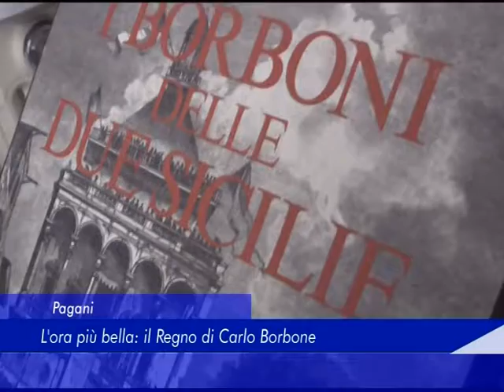Pagani: L'ora più bella, il Regno di Carlo Borbone - 09 Maggio 2017